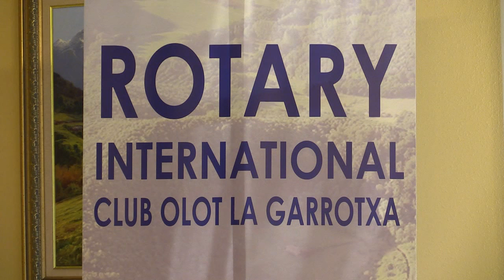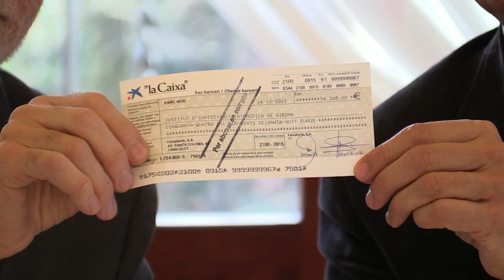Entrega dels diners recaptats per la Campanya de Prevenció del Càncer de Colon i Recte, patrocinada